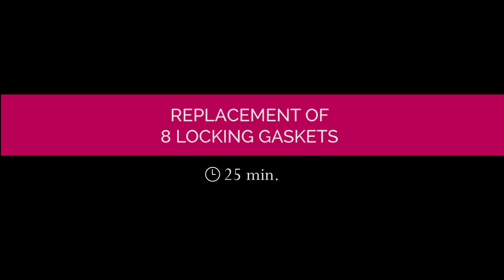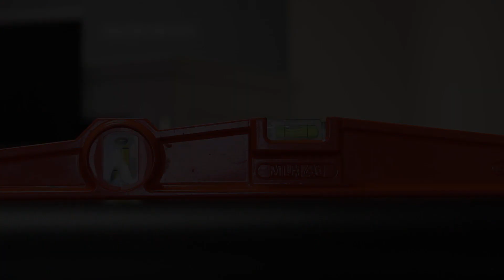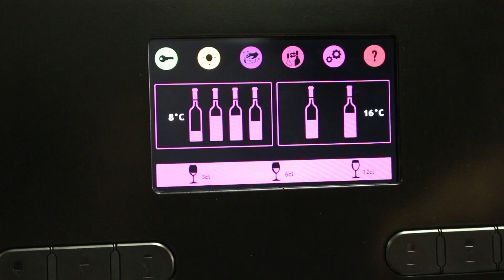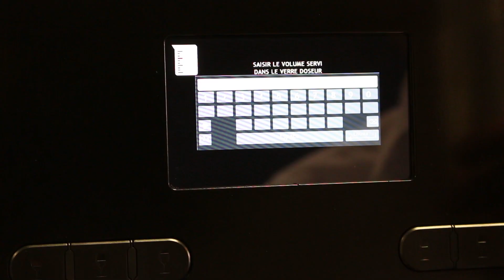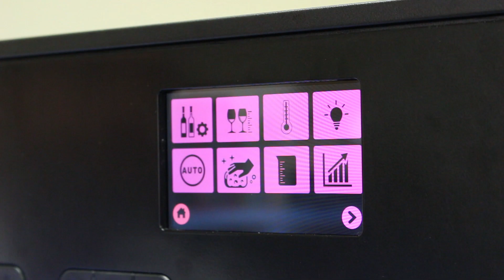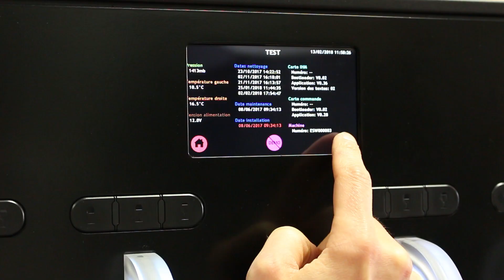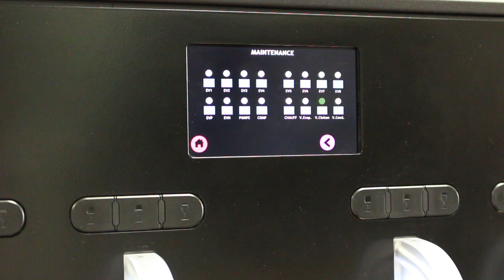Tutorial | Wine dispenser maintenance | How to do maintenance (every 12 months)? | EuroCave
In-depth maintenance of your device must be carried out every year to guarantee the proper functioning of your product.

# Important !
We recommend hiring a professional to carry out this maintenance operation. Ask your distributor if a maintenance program can be set up or if he can recommend a trained professional for this type of maintenance.

# Necessary material
- 1 empty and clean bottle of wine
- 1 bottle of wine filled with clean, clear water
- 1 cloth
- soapy water
- 1 graduated cylinder (ml)
- 2 Allen keys 3 and 4 + 1 Torx T25 key
- 1 Torx T25 screwdriver
- 1 adjustable wrench
- 1 key of 12
- 1 flat screwdriver
- 1 level

# Wine by the Glass 8.0 in a nutshell
Solution for serving wine by the glass with temperature control and preservation of open bottles for up to 3 weeks thanks to the addition of Nitrogen.